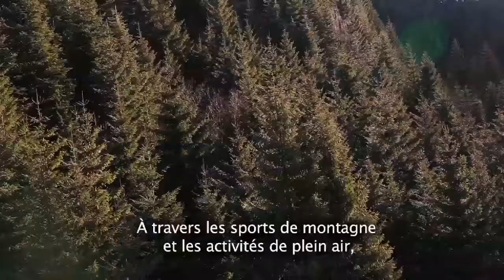BlogTV : au-delà des sentiers battus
...avec APACH'Evasion